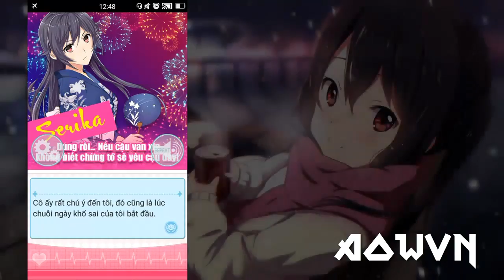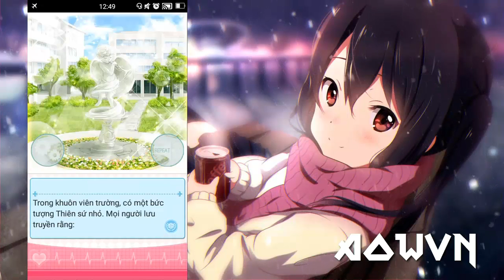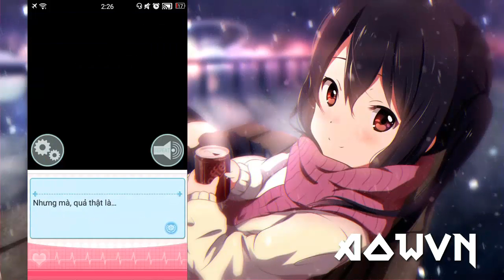[ HOT ] Qclub - Câu Lạc Bộ Tình Yêu | Game Tán Gái Trên Android Tiếng Việt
Game Full Voice Nhật , Full Tiếng Việt Nhé